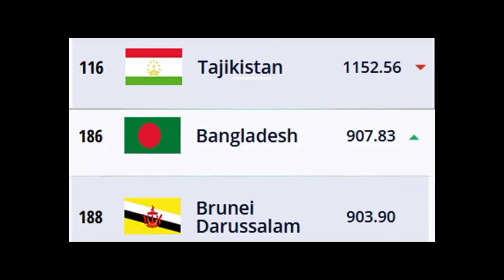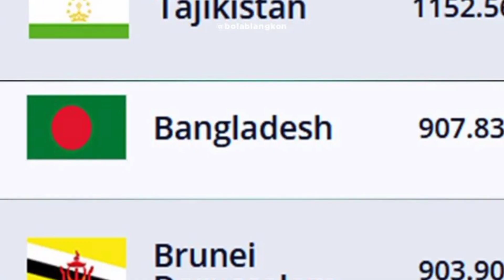🔴BREAKING NEWS! PSSI GELAR FIFA MATCHDAY DI INDONESIA, Berikut jadwal & lawan 3 Negara ini ?